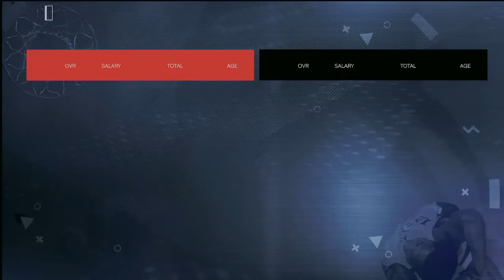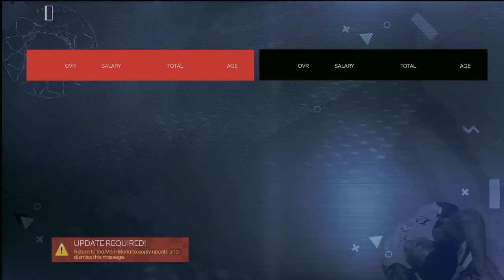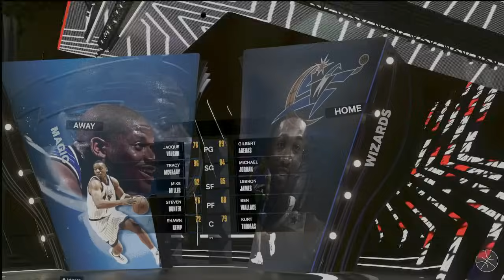Rebuilding Michael Jordan's Wizards